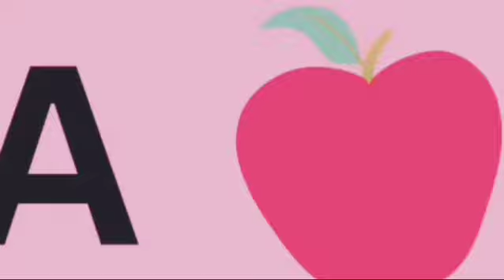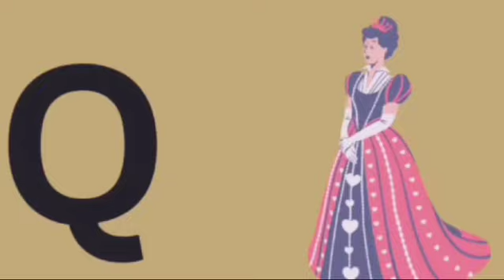Nursery class channel | abcd cartoon | a for Apple b for ball